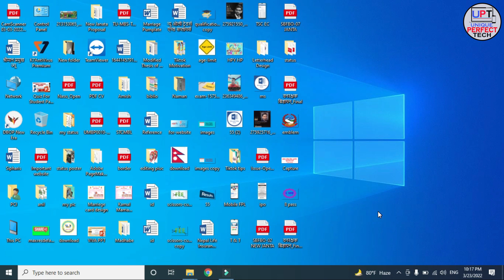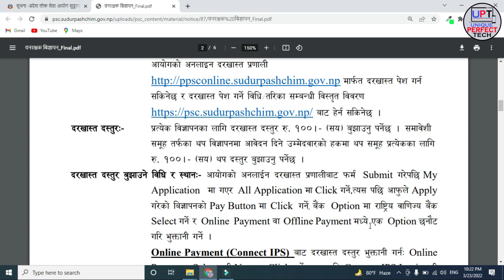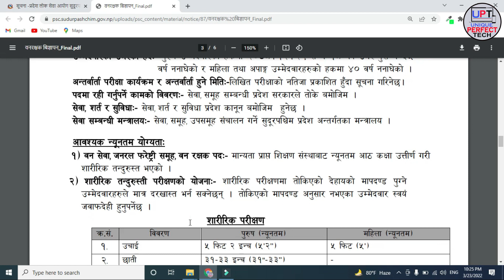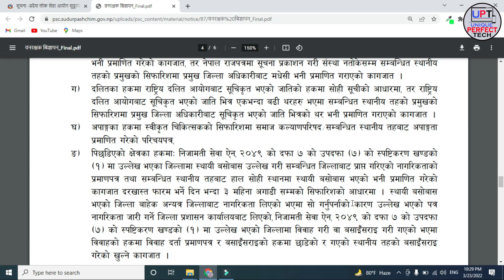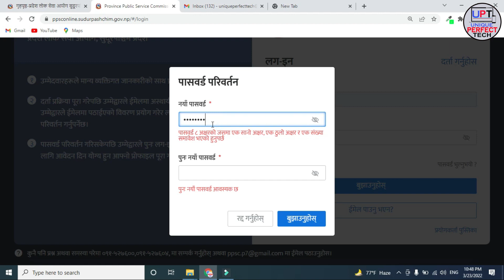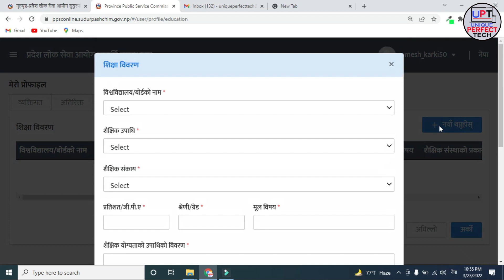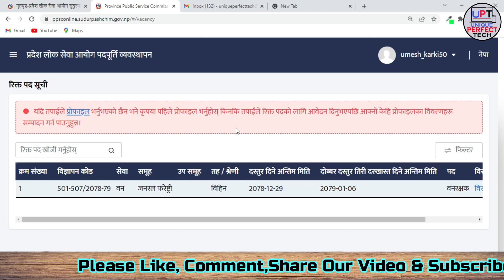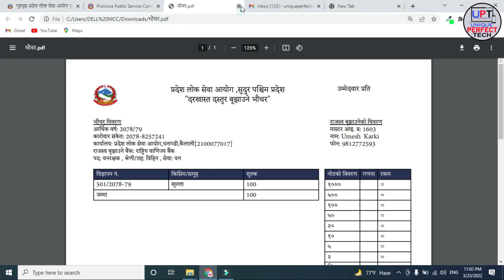Banrakshak vacancy 2078 | sudurpachim pardesh vacancy | How To Apply Online Form of Forest Guard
हेल्लो साथहिहरु नमस्कार, आजको भिडियोमा  सुदूरपश्‍चिम प्रदेश लोक सेवा आयोग वन रक्षकको  विज्ञापन सम्बन्धि सम्पुर्ण जानकारि दिनेछौ, भिडियो अन्तसम्म हेरिदिनुहोला, मन परेमा लाईक गरिदिनुहोला , साथिहरुलाई सेयर गरिदिनुहोला, कुनै सल्लाह सुझाव भए कमेन्ट गरिदिनुहोला, यदि हाम्रो च्यानलमा नया हुनुहुन्छ भने च्यानललाई सब्सक्राईब गरिदिनुहोला, यस्तै नयाँ - नयाँ जानकारि सम्बन्धि भिडियो हरु ल्याउदै गर्नेछौ

About: Unique Perfect Tech is a YouTube Channel, where you will find all Computer & Mobile technology related videos in Nepali, New Video will be posted Every 2 Day)